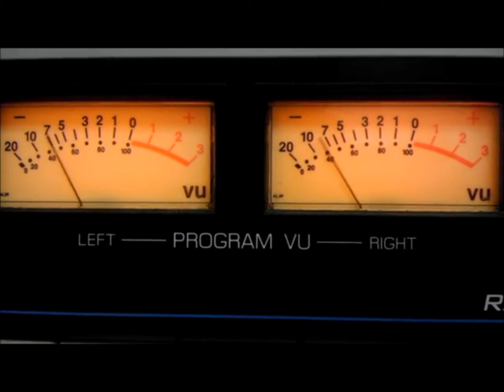VOICE OVER GUY - KNIVES 4 WHOLESALE (DOT) COM